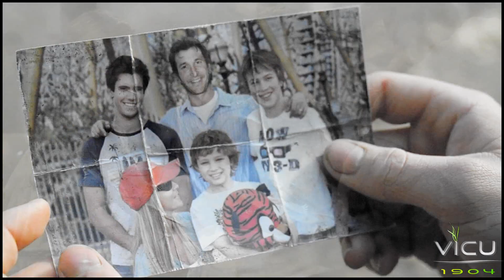Hal & Ben | Brothers Are Like That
"You fought like cats and dogs - but brothers are like that."

Hi!
Rendering this video was hell. But it's finally up, wohoo!
I started watching Falling Skies this month and i am COMPLETELY IN LOVE WITH IT.
 It's definitely one of my favorite tv shows now.

I just love everything about it. I love how it is centered on family and friendship, and i think it's just great. It made me so emotional and it killed me plenty of times.
Oh and i'm in love with Hal haha - literally can't stop looking at Drew Roy's beautiful face.

If you like tv shows like Twd you will surely like this one too!
I remember i saw the promo for 1x01 like 4 years ago, but back then i wasn't tempted to start it.
Silly me. I'm so glad i did now.

I love the whole Mason family, but the brotherhood between these two is definitely one of my favorite things about the show. What Tom said is so true. Brothers - or siblings in general - can fight like dogs but at the end they would do anything for each other. I wanted to vid them and try to show how, despite all their fights and "betrayals", these brothers have an amazing bond. They have become one of my favorite brothers in tv.

I'm so scared for the finale. I know they are obviously going to kill one or more main characters, but pleease don't let it be Hal, Ben, Weaver, Pope, Tom or Matt. Omg i don't want any of them to die haha. I love them all!

Thank you so sooo much for all the subs!! I love you. I'm making a little surprise for you guys ;)

Fandom: Falling Skies
Characters: Ben and Hal Mason
Coloring : mine :)